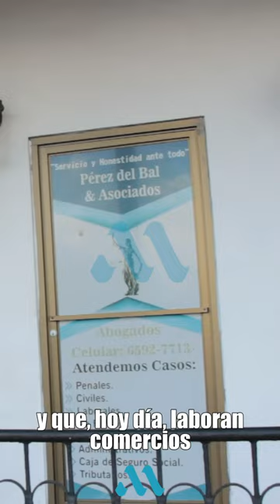¿Dónde nació Omar Torrijos Herrera?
El 13 de febrero de cada año desde 1929 se celebra el natalicio de Omar Torrijos Herrera. Fue Presidente de Panamá desde 1968 hasta 1981, y quien tiene un sinfín de monumentos en todo el país, un mausoleo en el área de Amador, una fundación con su nombre en Ancón, un estadio de béisbol en Santiago de Veraguas, una avenida y calle en la Ciudad de Panamá, y la avioneta donde se trasladaba aún permanece en el Cerro Marta, pero ¿dónde nació?

On February 13 of each year since 1929, the birth of Omar Torrijos Herrera is celebrated. He was President of Panama from 1968 to 1981, and who has countless monuments throughout the country, a mausoleum in the Amador area, a foundation with his name in Ancón, a baseball stadium in Santiago de Veraguas, an avenue and street in Panama City, and the plane where he was traveling is still in Cerro Marta, but where was he born?

Videos & fotos & edición: @matos0893 (Andrés Matos) & Internet & YouTube.